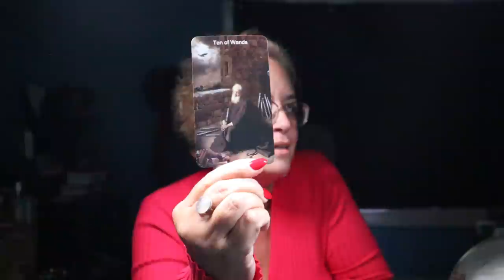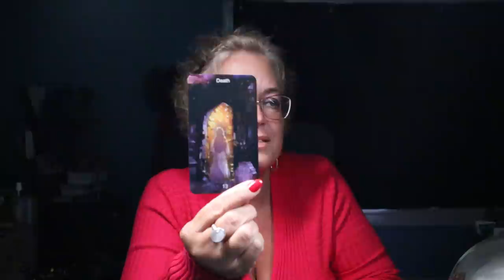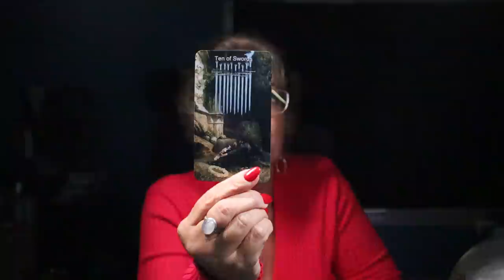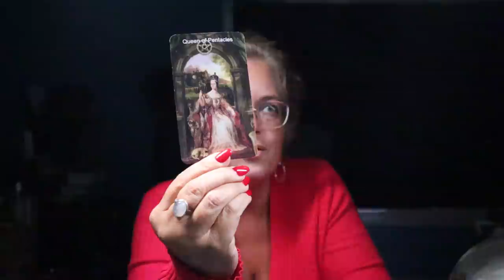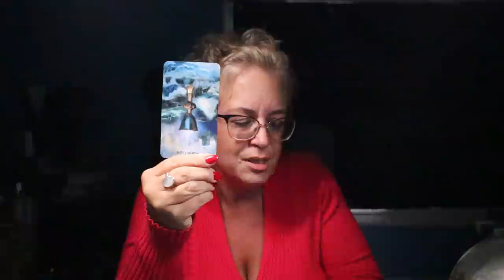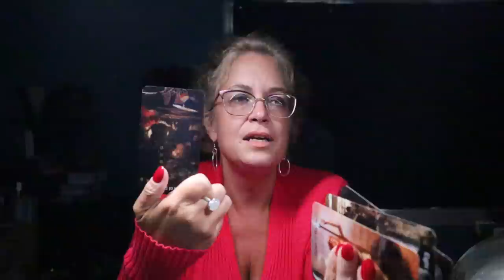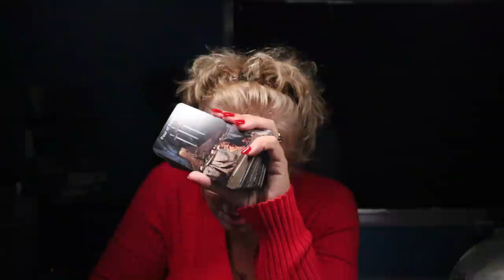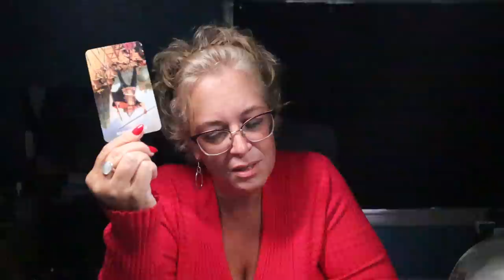The Daily Vibe ~ Major Transition, The End ~ Daily Tarot Reading